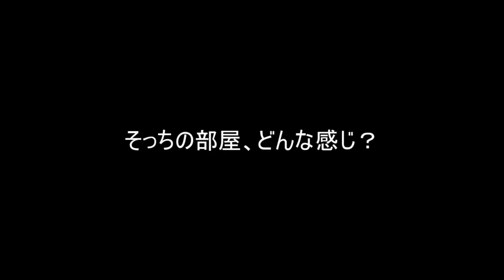子猫たちのほのぼのする光景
ひのきたちのかわいい様子を集めてみました＾＾